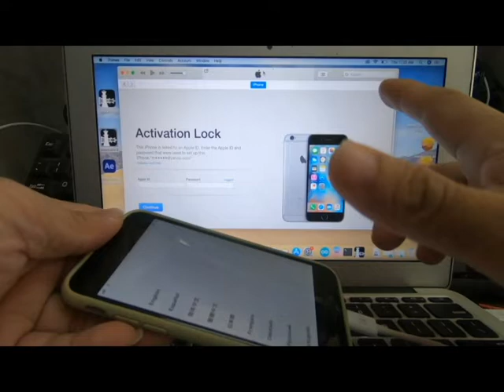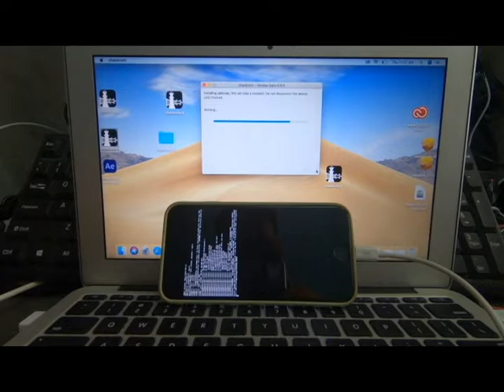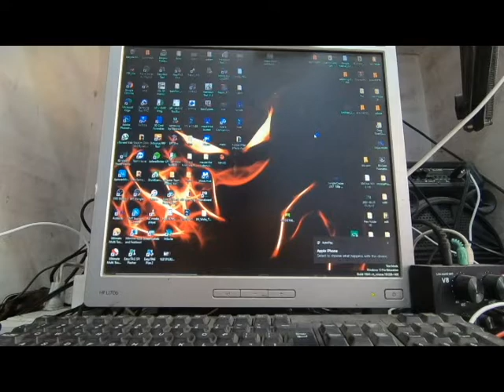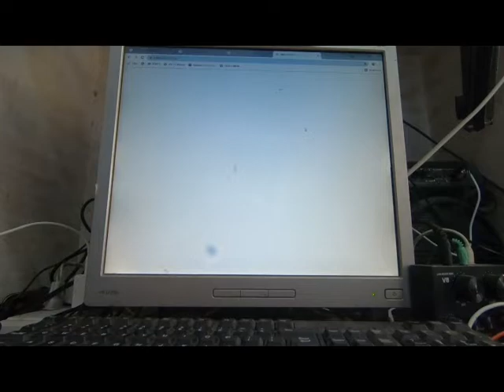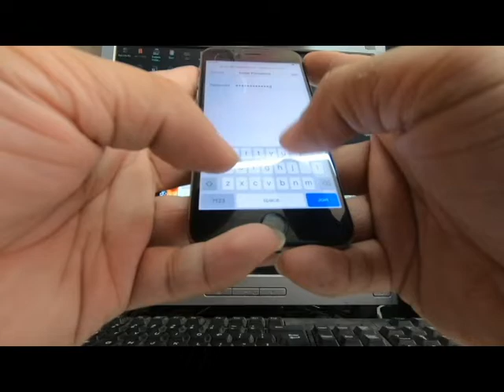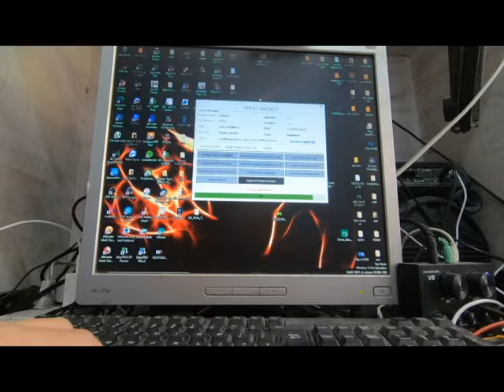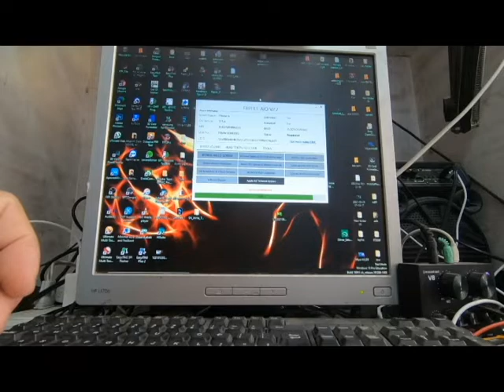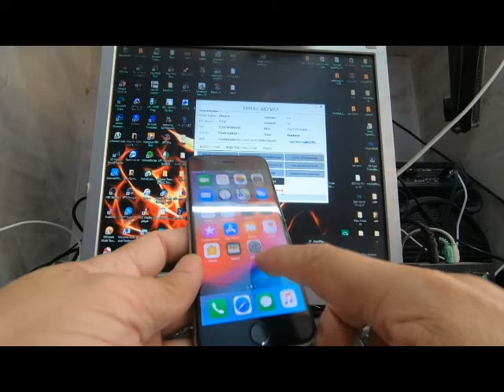IPHONE 6 WITH MEID BYPASS ICLOUD UNTETHERED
THE SOFTWARE THAT I USE IS NOT MINE. IM JUST USING THIS SOFTWARE
FOR VIDEO TUTORIAL PURPOSES. CREDITS TO FRPFILE